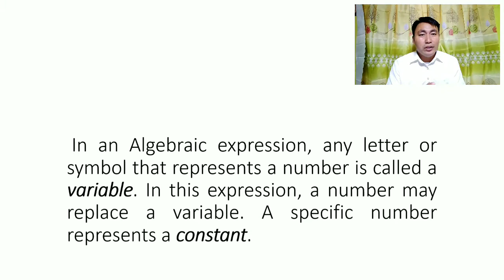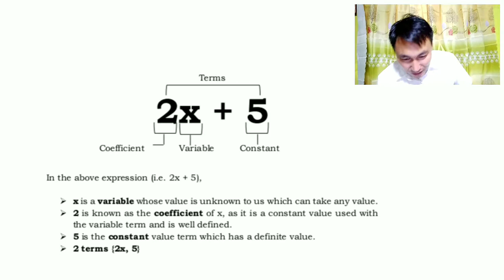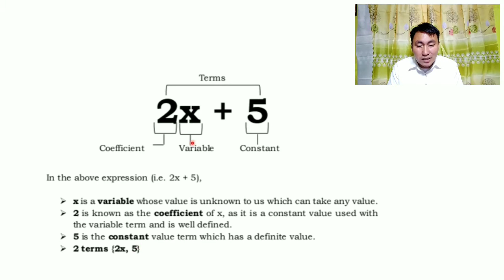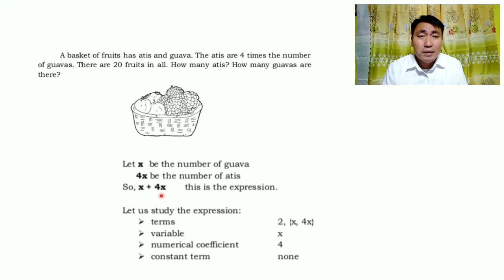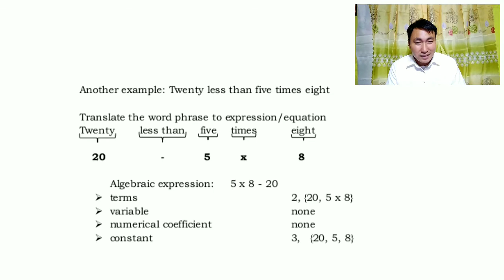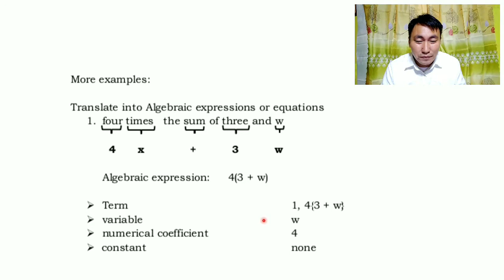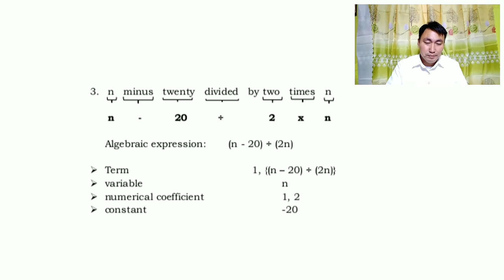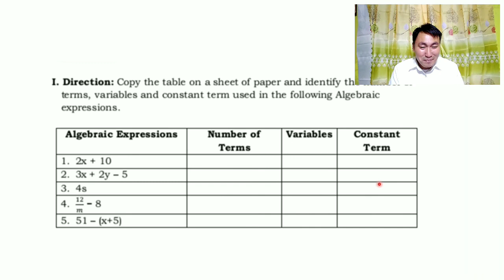DEFINING A VARIABLE IN AN ALGEBRAIC EXPRESSIONS AND EQUATIONS (explained in Filipino)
The video is about Defining a Variable in an Algebraic Expression and Equation. This video is to give additional inputs to grade 6 pupils out there in their respective homes as they burn their eyebrows studying the topics in Math Quarter 3, Module 3, Lesson 1 and 2.

Whatever happens education must continue, even amidst of the dreadful pandemic.

Thank you for the time watching this video and please share what you have learned to others. God bless!